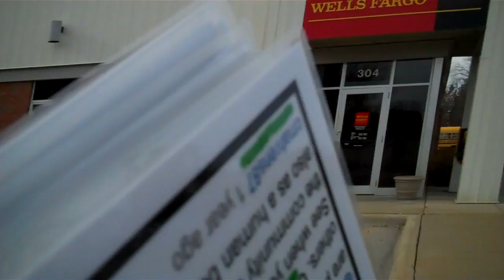Lion News: Occupy Alexandria MN Gets Educated On Local Corruption On 11-12-11 Pt2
605 S. Lakeshore Drive, Suite 1000,